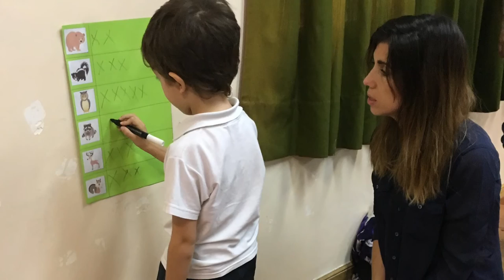k4 open class